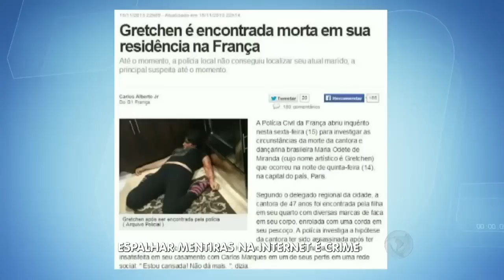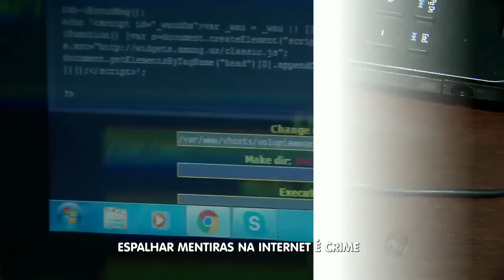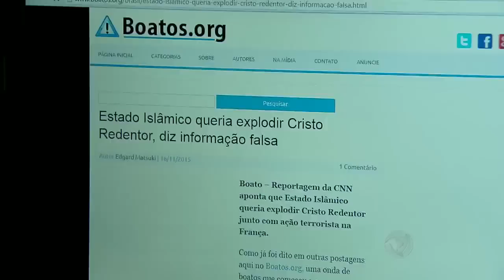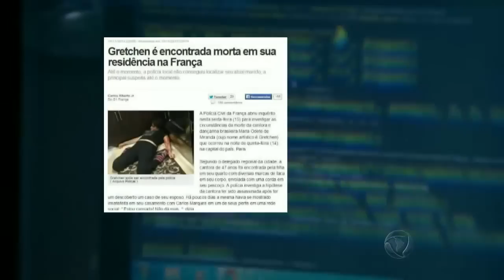HDV: Didi vaiado, gafe de Claudia Leitte e atriz faxineira